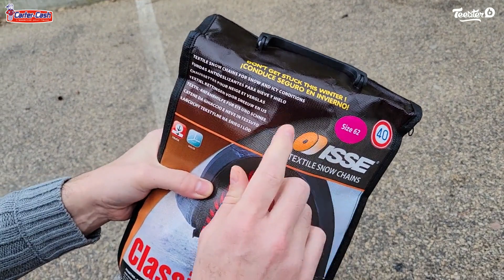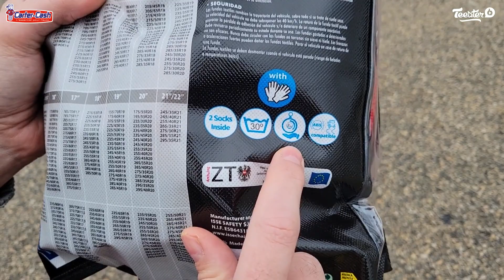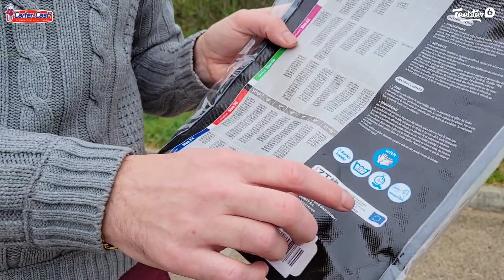CHAUSSETTE NEIGE 62 ISSE - Avis de client de Ludovic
Paire de chaussettes neige

- Compatible loi montagne
- Pour des trajets avec un fort enneigement ou dans une situation d’urgence, équipez votre véhicule de chaussettes à neige
- Lorsque vous roulez avec cet équipement, la vitesse maximale est de 50km/h.
- Permet de pouvoir se déplacer silencieusement mais surtout en sécurité
- Légères et compactes, elles se feront discrètes dans votre véhicule
- Garantie de deux ans

Pour tout savoir sur les chaussettes à neige, lisez notre article de blog.

Mode d'emploi
- Découvrez en vidéo comment monter vos chaussettes à neige. Le montage est simple et rapide.

- Pour faciliter vos achats, découvrez notre livraison à domicile ou notre service de retrait en magasin : lors de votre commande, choisissez le magasin le plus proche de chez vous et hop, rendez-vous dans celui-ci avec votre confirmation de commande et procédez au règlement sur place.